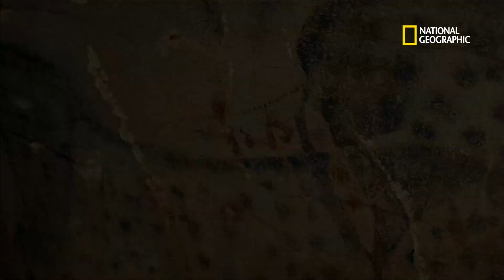Et si tout ce que nous pensions savoir sur les femmes préhistoriques était faux ?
Interview de Marylène Patou-Mathis, préhistorienne française, spécialiste des comportements des Néandertaliens et des San, et de Clothilde Chamussy, archéologue de formation, vulgarisatrice scientifique et vidéaste web française.

"Femmes préhistoriques" diffusé dimanche 22 mai à 21.00 sur National Geographic.

National Geographic, disponible avec Canal +, canal 115.